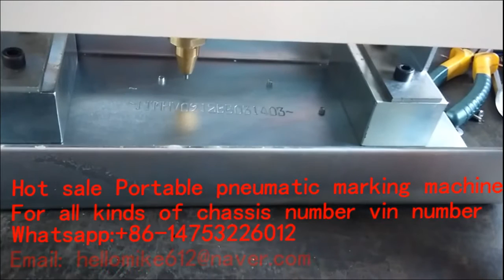how to punch chassis number with portable marking machine car chassis number Punching VIN Tools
portable pneumatic marking machine for all kinds of motorcycle car chassis number VIN number Punching machine